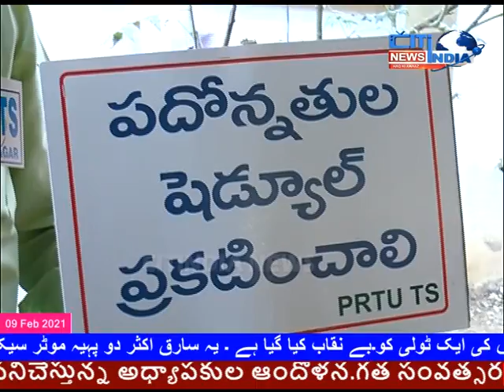మహబూబ్నగర్ ఉమ్మడి జిల్లా వార్తలు | 09-02-2021 | CITINDIA NEWS